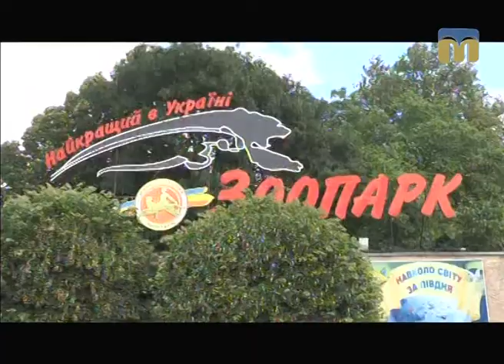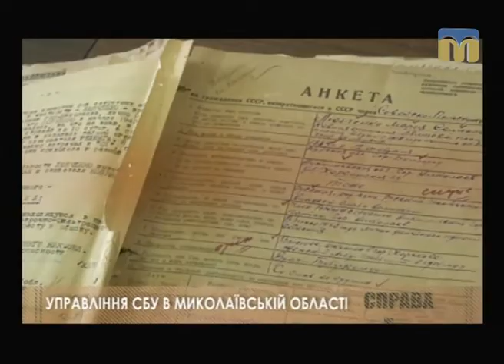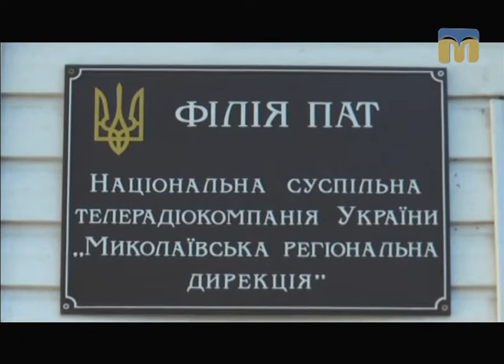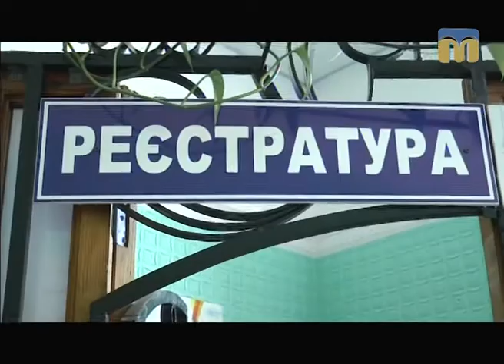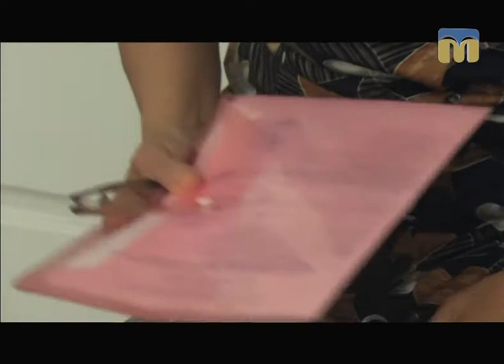Телевізійні новини Миколаївщини – 19.06.2017